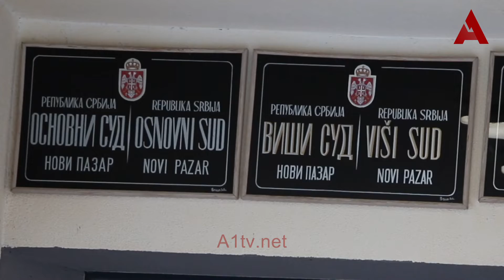Još jednom otkazano ročište između Islamske zajednice i Ramiza Dugopoljca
Novinarka: Aiša Alić
Snimatelj i montažer: Jasmin Avdić
Produkcija: A1tv.net